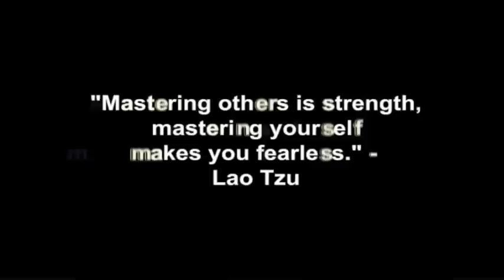Life Imbalances Lower Attraction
Why having life, work, career, financial, health and personal life imbalances will have a negative impact on your ability to attract and keep high quality lovers.

In this video coaching newsletter, I discuss an email from a viewer who does really well with women initially. He’s able to seduce women on the first or second date. He says that sometimes he is very charismatic and does everything right outside of the bedroom. Sometimes he feels boring, lost, and unable to make a woman laugh or feel like she’s having a good time. He says work is tough and that money is tight for him. He admits his personal, financial and work problems have a negative effect on how he feels about himself and this has a negative effect on how women feel about him. He thinks that he sabotages his success when things are going well and asks for my opinion.

“Men tend to withdraw, stay single and/or avoid relationships or commitments when they are having personal, financial, health, career or business problems and imbalances. In order for a man to feel comfortable in a relationship, open to having one and allowing a woman into his heart, he must feel like his life is in order, balanced, financially secure and like he is succeeding at accomplishing his life’s mission and purpose. When a man feels like a failure or that success is a moving or elusive target, he may avoid dating, relationships or any interactions with women that can lead to sex or romance. When men take care of their life, work, health, finances and areas of their lives that are important to them, their relationships tend to become more stable, loving, balanced, long term and fulfilling. Sometimes it’s better to get your life in order and have more short term relationships while you do this, and have longer term relationships once your life is in order and balanced. It’s healthy and essential to get to know & enjoy yourself when you are not defined by another person.” ~ Coach Corey Wayne

Corey Wayne